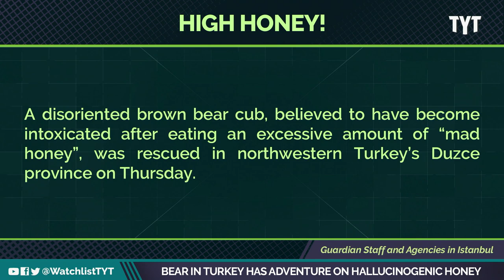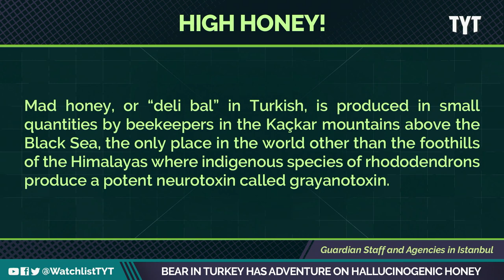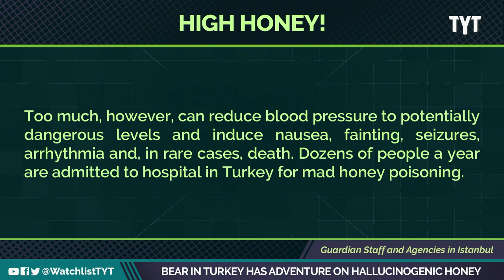Bear Cub Gets High Off Her Own Supply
Things have gotten so tough out there, even that bear cub is trying to escape reality after getting into some sweets that had some extra effects. Jayar Jackson and Maz Jabroni break it down on The Watchlist.

"A disoriented brown bear cub, believed to have become intoxicated after eating an excessive amount of “mad honey”, was rescued in northwestern Turkey’s Duzce province on Thursday.

Footage showed the female bear wobbling and whining as she sat belly-up in the back of a pick-up truck after people rescued the visibly-debilitated animal from the forest"

220815__WL07_Bear_In_Turkey